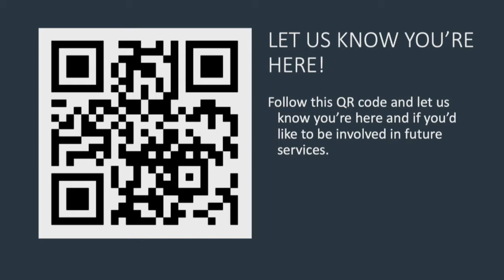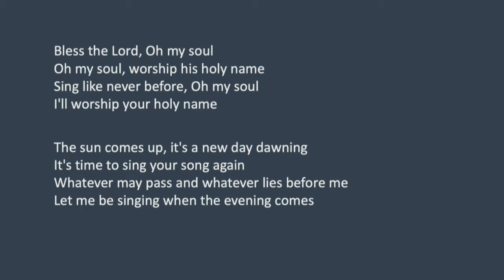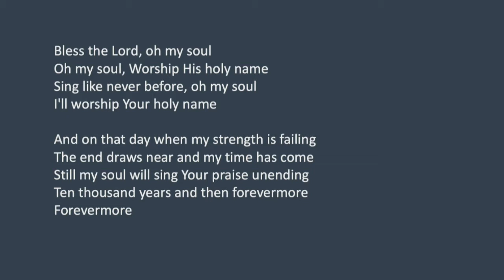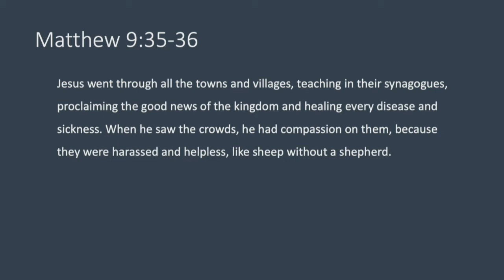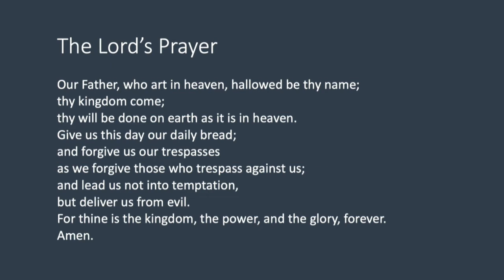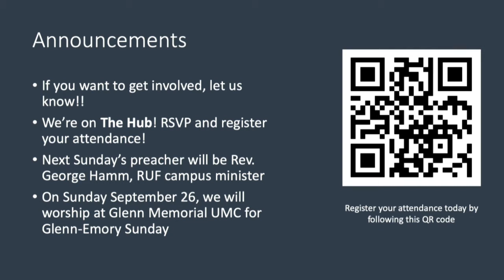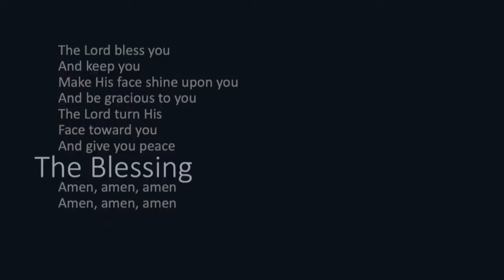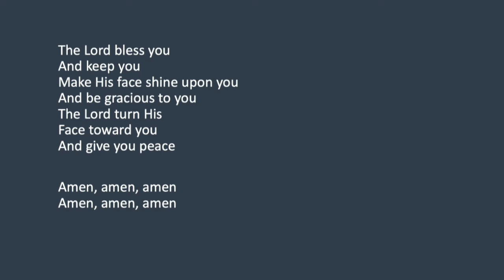Beloved Community, Linh Le, September 5, 2021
Emory Beloved Community is a weekly ecumenical Protestant worship service planned for the campus community that gathers Sundays at 11:00 a.m. during the academic year.

Linh is from Vietnam and a student of Candler School of Theology. Linh has a lot of experience and passion in working with international students, refugees, people experiencing homelessness, and people experiencing incarceration. Linh enjoys exploring food, culture, taking pictures and travel.